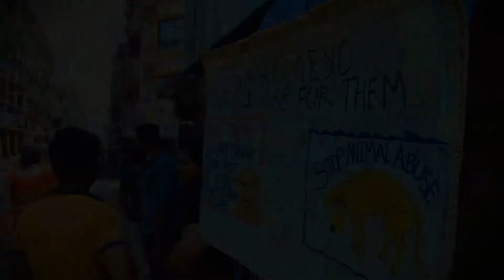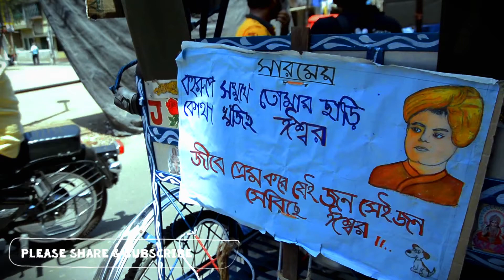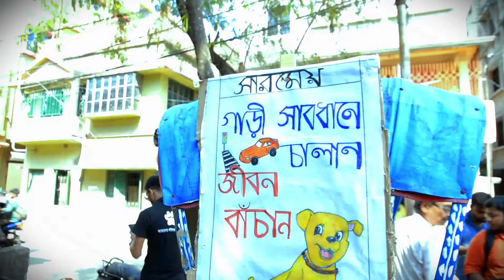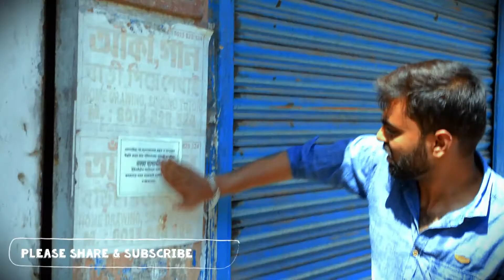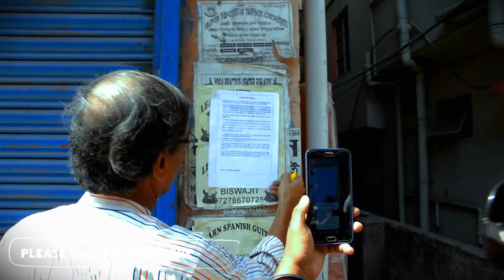THE BEST WAY TO CELEBRATE BENGALI NEW YEAR